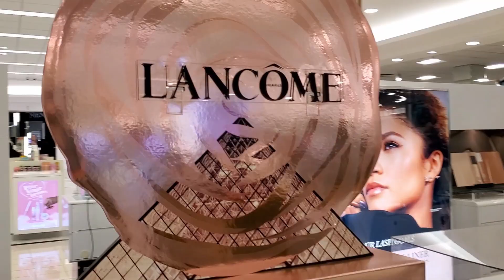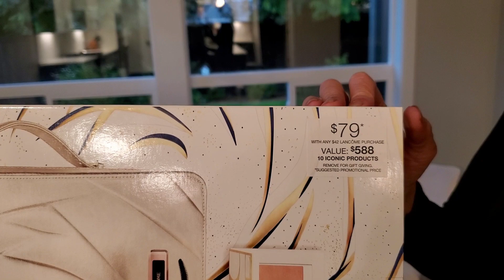Loving Lancome - Unboxing the Beauty Box!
Loving Lancome! Today I purchased the Lancome Beauty Box with the purchase for purchase sale and I will unbox it to see what kind of treasures are inside.

Looking for style inspiration, outfit ideas, and fashion tips tailored to mature women? You've come to the right place! Our channel is your go-to destination for the latest trends, timeless classics, and chic ensembles that celebrate the beauty of women over 60.
Join us as we explore a world of sophisticated fashion and empower you to embrace your unique style, irrespective of age. From elegant evening wear to casual chic looks, we're here to help you curate a wardrobe that reflects your personality and celebrates your individuality.
In each episode, we feature exciting 'Outfits of the Day' (OOTD) segments that combine comfort, style, and confidence effortlessly. We believe that age is just a number, and fashion has no boundaries! With a focus on practical yet trendy clothing choices, we aim to inspire you to experiment with your look and step out with grace and elegance. Our mission is to redefine the narrative of fashion for women over 60, proving that you can rock any trend with confidence and panache.
Join our vibrant community of fashion enthusiasts, and let's embark on this stylish journey together!